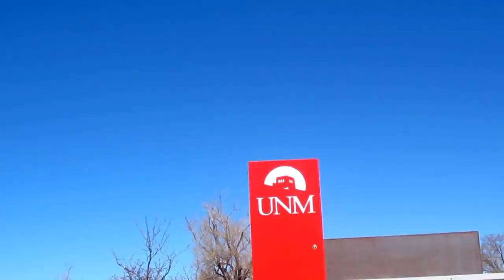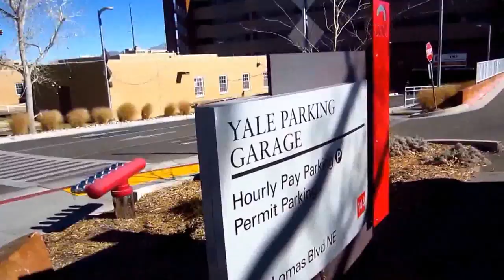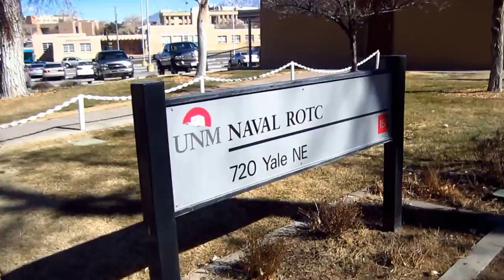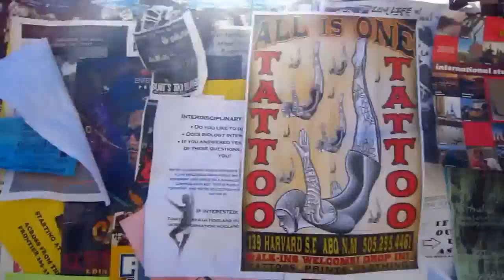Tour Albuquerque's University of New Mexico (Part 1.)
Albuquerque has the main campus of UNM.  Student satisfaction is high.  Tuition is very reasonable.  The professors are first rate.